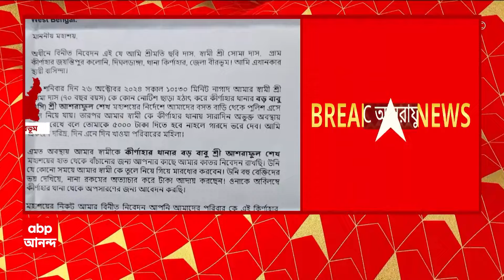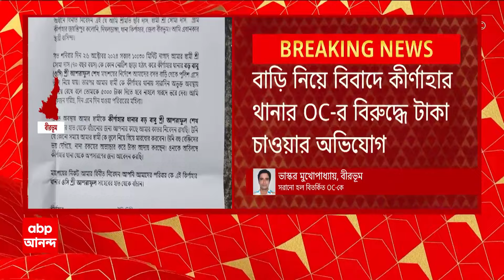Child Trafficking: শিশুপাচার চক্র পর্দাফাঁসের ঘটনায় নতুন তথ্য়, ফেসবুকে গ্রুপ খুলে রমরমিয়ে শিশুপাচার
ABP Ananda Live: আন্তঃরাজ্য শিশুপাচার চক্র পর্দাফাঁসের ঘটনায় নতুন তথ্য়। 'সোশাল মিডিয়ায় চাইল্ড অ্য়াডাপশন গ্রুপ বলে একটি গ্রুপ খোলা হয়'। তার মাধ্য়মে শিশু পাচার চক্র চালাত চক্রের পাণ্ডারা, তদন্তে নেমে দাবি সিআইডি-র। সিআইডি সূত্রে দাবি, বেআইনিভাবে বাচ্চা নিতে যাঁরা ইচছুক তাঁরা অ্যাড হতে আবেদন জানাতেন এই গ্রুপে । 'আবেদনের ভিত্তিতে যাচাই করার পর তাঁদের গ্রুপে অ্য়াড করা হত'। 'আবেদনকারীরা বিশ্বাসযোগ্য়তা অর্জন করতে পারলে তাঁদের হোয়াটসঅ্য়াপ নম্বর দেওয়া হত'। 'তারপর আবেদনকারীদের তথ্য় যাচাইয়ের প্রক্রিয়া হত, আবেদনকারীদের সঙ্গে টাকার ডিল হত'। সিআইডি সূত্রে দাবি, এই হোয়াটসঅ্য়াপ গ্রুপে ছিলেন বিভিন্ন রাজ্য়ের শিশু পাচার চক্রের সঙ্গে যুক্তরা।